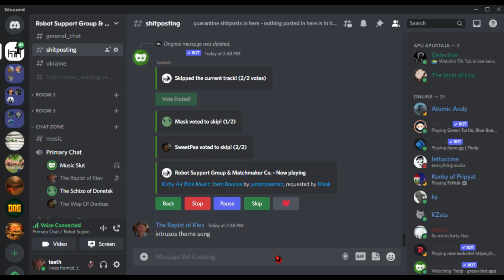intrusos theme song